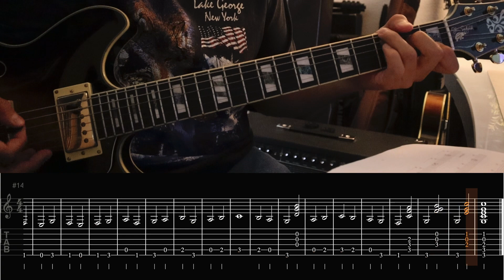A Modern Method For Guitar (Vol. 1) - First Position | Exercise 9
[STUDY WITH ME] A Modern Method For Guitar - First Position, Exercise 9. I am currently working through this book, and I hope this video can aid your personal studies.

'A Modern Method For Guitar' book